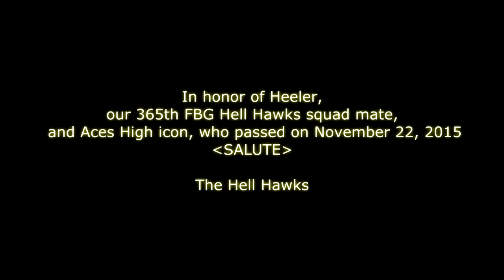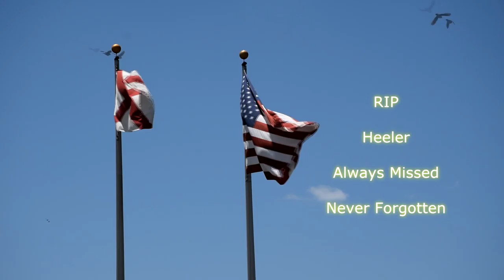Heeler Memorial Flight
Footage taken from Heeler's Memorial Flight.

Salute Heeler!

The Animals - We Gotta Get Out Of This Place
Melissa Venema (17) plays live Il Silenzio at Carré Amsterdam